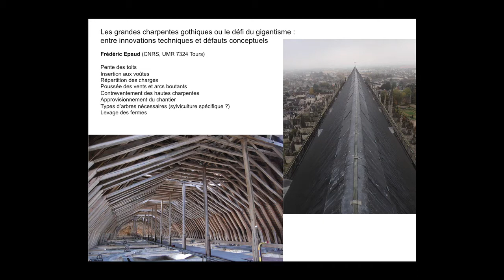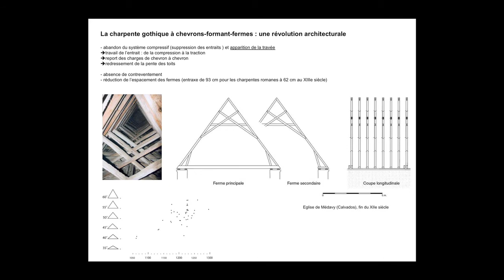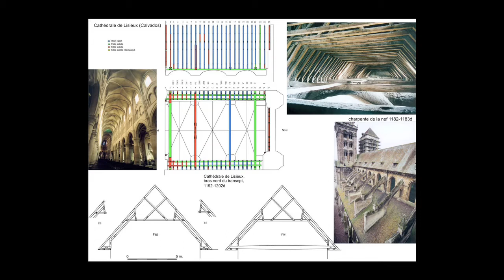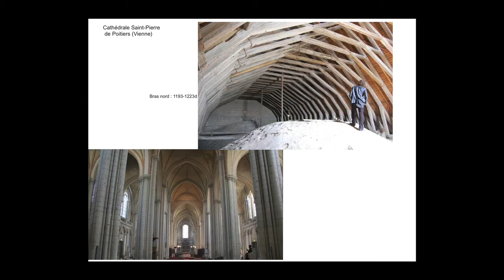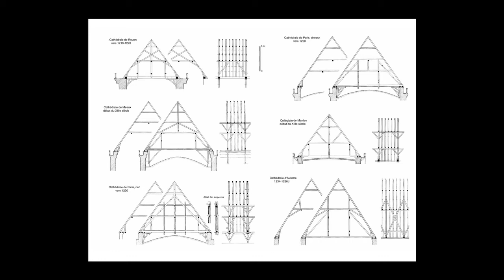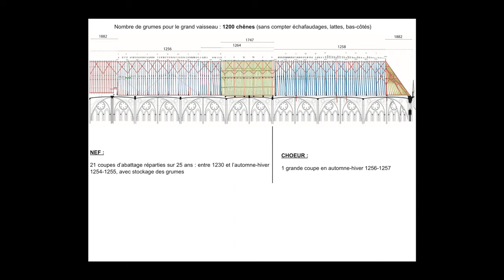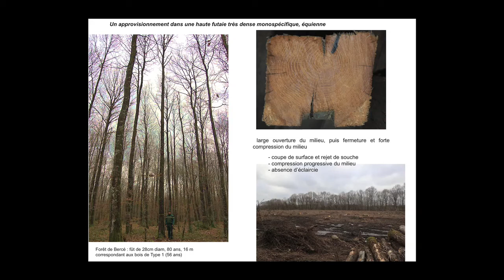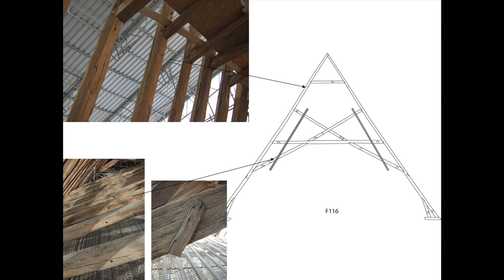SPW - DGO4 - Patrimoine - Colloque international sur les structures gothiques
Les grandes charpentes gothiques ou le défi du gigantisme : entre innovations techniques et défaut conceptuels
Frédéric Epaud, Chargé de recherches au CNRS